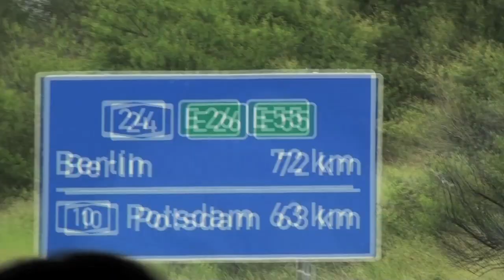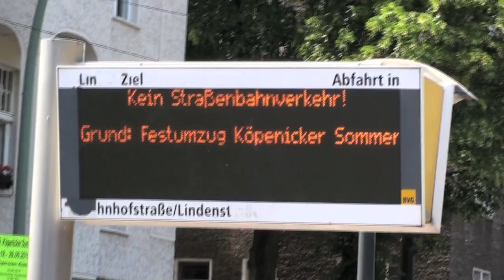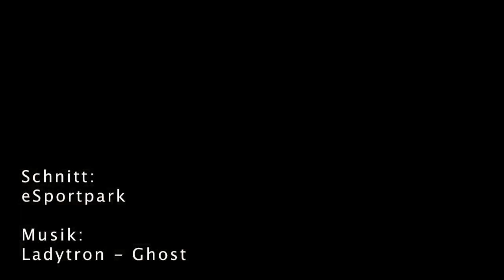Der Schlachthof besucht den Mellowpark